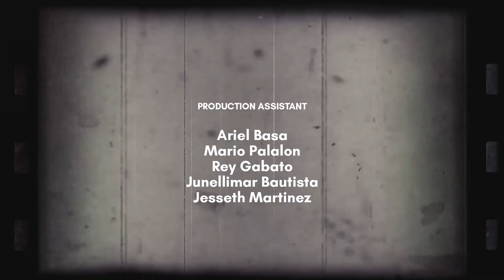SINEPINOY | Larry Manda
Host
Grace Javier Alfonso

with
Larry Manda